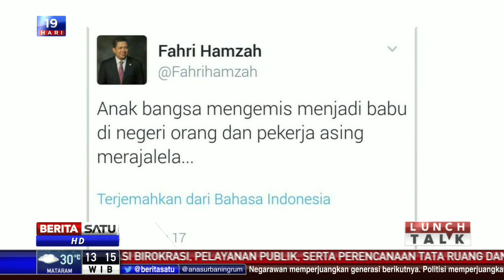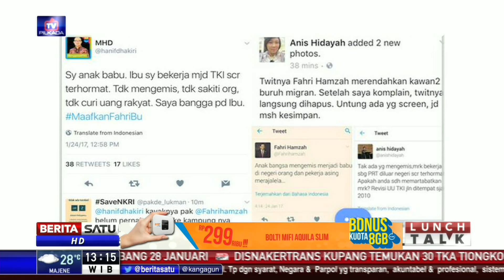Lunch Talk: TKI, Babu Atau Pahlawan Devisa? #1